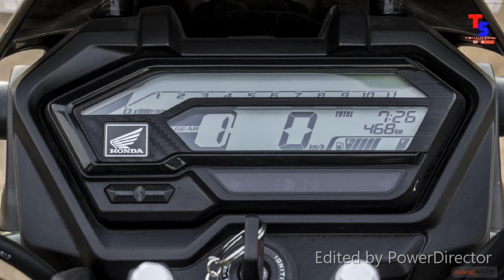Honda X Blade Review 🔥⛽ 🇮🇳 Tech Talks Suman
Hello Guys Asha Kori Honda XBlade er Video ta tomader valolagbe .

🚗Always wear Helmet & Seat belt.
🚥Turn of the Engine when Red Signal.
📵Keep the Phone Silent when you are driving.
🔋Don't use old & low quality tyre & battery.

➡️Follow me Instragram - Suman Deep Saha😑🐥🐥